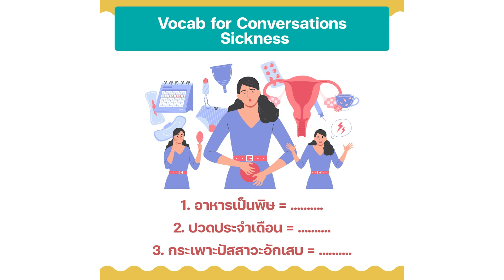Vocab For Conversations : คำศัพท์เพื่อสนทนาในชีวิตประจำวันและการทำงาน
อย่าลืมกันนะครับกับ Chris English Online Course of the Month : February  คอร์สออนไลน์ประจำเดือนกุมภาพันธ์มมาแล้วนะคร้าบ ที่มีชื่อว่า

“อยากพูดภาษาอังกฤษแต่ไม่รู้ศัพท์”  เป็นคำบ่นของคนจำนวนมากที่ผมได้ยินมาตลอด 20 ปีที่สอนภาษาอังกฤษมา เหตุผลมีหลายเหตุผลเช่น
1. เรียนแต่ภาษาอังกฤษเพื่อไปสอบที่โรงเรียน
2. อยากรู้แต่ภาษาอังกฤษที่จะเอาไปใช้ที่ทำงานทำธุรกิจ
3. ไม่ชอบไม่สนใจภาษาอังกฤษเท่าไหร่
4. ไม่รู้จะคุยอะไรเลยไม่ได้หาความรู้ภาษาอังกฤษที่หลากหลายเพื่อเอาไปพูด
5. ภาษาอังกฤษเป็นภาษาต่างแดนไม่ใช่ภาษาที่สอง

ดังนั้นคอร์สออนไลน์ประจำเดือนกุมภาพันธ์ของอาจารย์คริส เราจะมาเจาะหมวดหมู่ของศัพท์ต่างๆ แบบหลากหลายและลุ่มลึก ที่เราสามารถเอาไปพูดคุยกับชาวต่างชาติได้เยอะๆ และ นานๆ
การสื่อสารและการสนทนาเริ่มต้นจากการที่เรารู้ศัพท์ที่หลากหลายและลุ่มลึกเพื่อเอามาประกอบเป็นประโยคสนทนาต่อไปได้

ผู้เรียนจะได้เรียนรู้หมวดศัพท์หลากหลายเรื่องแบบ ชุดศัพท์ง่ายที่คุ้นเคย และ ชุดศัพท์ยากหน่อยที่ไม่คุ้นเคย แต่รับรองว่าเป็นหมวดหมู่ศัพท์ที่ สนุก ง่าย และใช้ได้จริงในการสนทนากับชาวต่างชาติถ้าอยากพูดคุยกับเขาได้อย่าง ไหลลื่น หลากหลาย และ ลุ่มลึก ไม่ว่าจะเป็นเรื่องทั่วไปในสังคมและเรื่องของการทำงาน
รับรองว่าหมวดศัพท์ที่เราจะเรียนกันสามารถเอาไปใช้ได้จริงไม่มากก็น้อย ไม่ช้าก็เร็ว เพราะชาวต่างชาติส่วนใหญ่เขาก็อยากคุยกับคนไทยหลายๆ เรื่อง แต่คนจำนวนมากพูดไม่ค่อยได้เยอะเพราะรู้ศัพท์น้อยและมารู้ตัวว่าตัวเองอาจไม่มีความรู้ที่หลากหลายเกี่ยวกับเรื่องต่างๆ ที่ต่างชาติเขาคุยกัน
สิ่งที่จะมาสอน มีดังนี้
- ศัพท์หลายร้อยคำรวมถึงประโยคที่เอาไปใช้ได้
- หัวข้อความรู้ที่เราควรรู้ถ้าอยากคุยได้เยอะ
- เทคนิคการเป็นนักพูดที่ดีทั้งในสังคมและในการทำงาน
- นักเรียนสามารถ request หัวข้อที่อยากเรียนได้ หากอาจารย์คริสรู้และเห็นว่าเป็นประโยชน์ต่อนักเรียนส่วนรวม จะจัดให้แน่นอน
📌สอนโดยอาจารย์ คริส ไรท์ ผู้มีประสบการณ์ตรง📌
เรียนผ่าน Facebook Live / Zoom ทั้งหมด 10 วัน
เริ่มเรียนวันที่
 6-7-8-9 / 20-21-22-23  และ 27-28 กุมภาพันธ์
( วันเวลาที่แจ้งอาจมีปรับเปลี่ยนบ้าง โดยจะแจ้งล่วงหน้าในกลุ่มเรียน )
วันละ 2 ชั่วโมง++ ตั้งแต่เวลา 20.00 น.เป็นต้นไป

👍 สามารถดูย้อนหลังได้ตลอดไม่จำกัดและไม่มีวันหมดอายุ
และ จะมีไฟล์ pdf ของศัพท์ต่างๆ มาโพสต์ในกลุ่มให้นักเรียนดาวน์โหลดไปอ่านต่อได้ 👍
📢📢 หากท่านสนใจสามารถสมัครเรียน ได้ที่
Line : @ChrisEnglishSchool